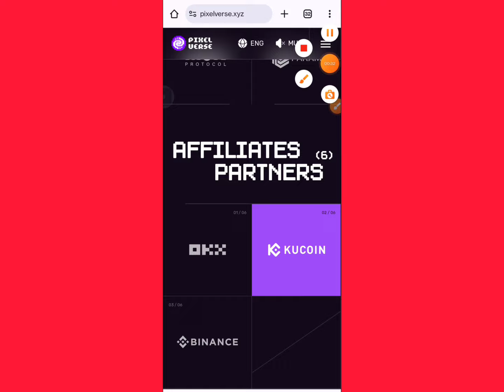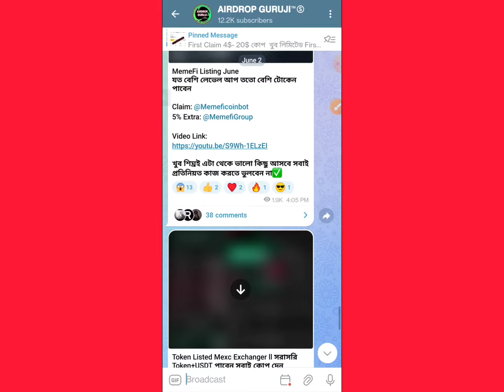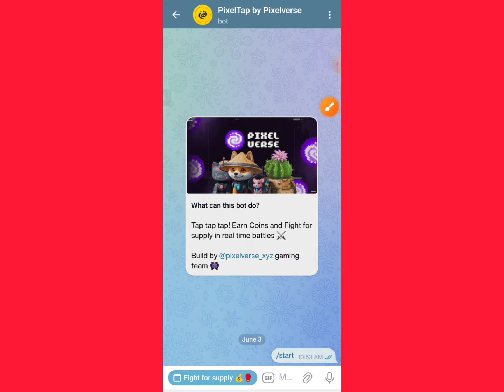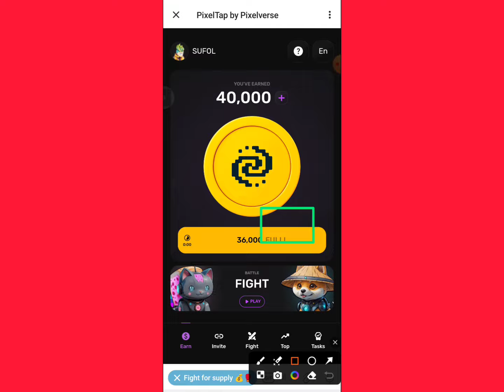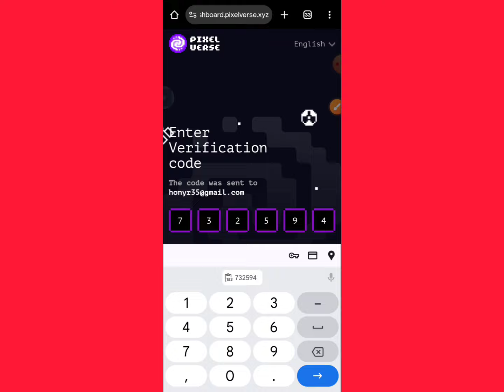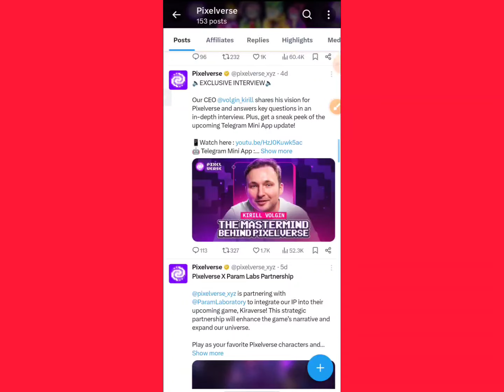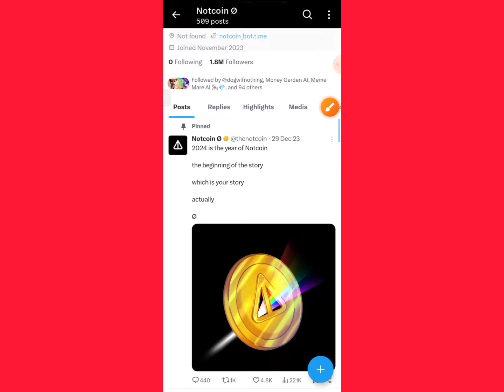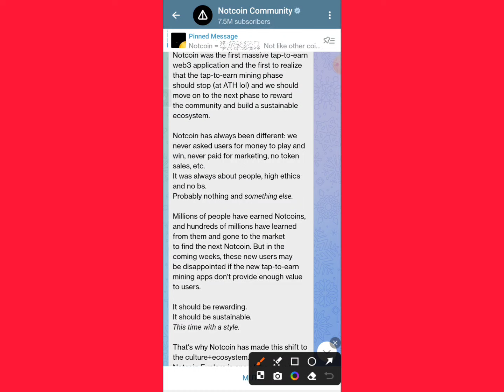Free Pixel 20$-400$ Earning ll Binance Listing ll NotCoin Mining Back l Pixel Mining+NotCoin Update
Pixel Mining Withdraw Update Offer Today ll binance binance binance new account offer binance offer binance excanger offer

অনলাইন ইনকাম
টাইপিং করে ইনকাম
টাইপিং জব